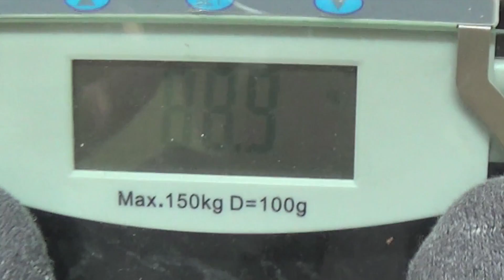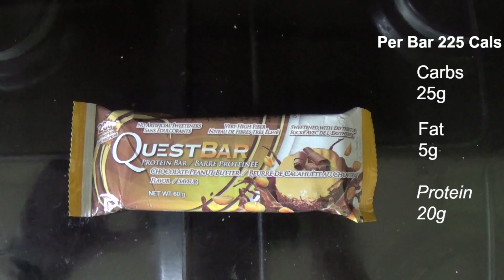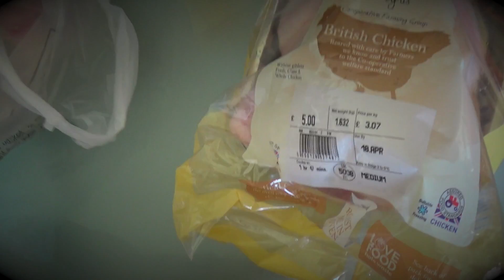Road To Shredz Ep.5 - Best Snacks While Dieting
Make sure you all have liked the Facebook page!